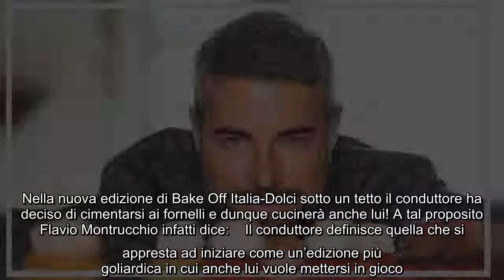Flavio Montrucchio, al via Bake Off Italia-Dolci sotto un tetto 2022: Fulvio Marino e Antonella Ricc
Flavio Montrucchio, al via Bake Off Italia-Dolci sotto un tetto 2022: Fulvio Marino e Antonella Ricci ospiti Inizio d'anno grandioso per Flavio